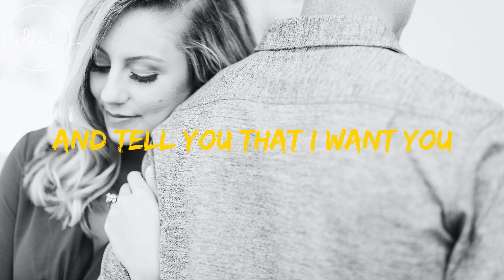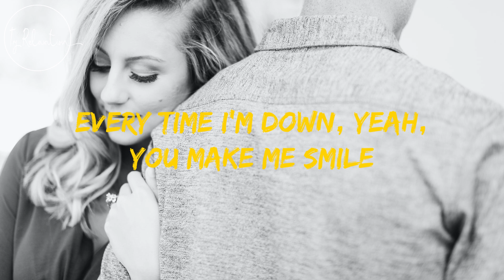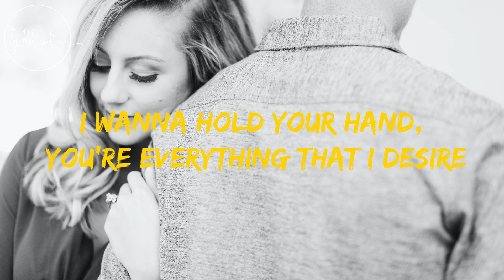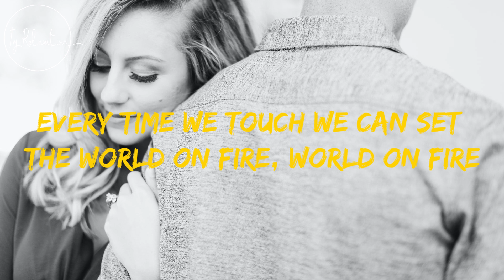You Are The Solution - Loving Caliber ft Lauren Dunn Lyrics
And tell you that I want you

You know you make me feel so alive

Can't stop think about you day and night
Love it when you kiss me, love it when we touch
Every time I'm down, yeah, you make me smile
You're the solution

And I never thought I'd meet someone like you
You know you are the reason
The reason why I feel like I can fly

Thinking about you day and night
I love it when you kiss me, love it when we touch
You're the solution

I wanna hold your hand, you're everything that I desire
Every time we touch we can set the world on fire, world on fire
I wanna hold your hand, you're everything that I desire, I desire

You know you make me feel like I'm alive